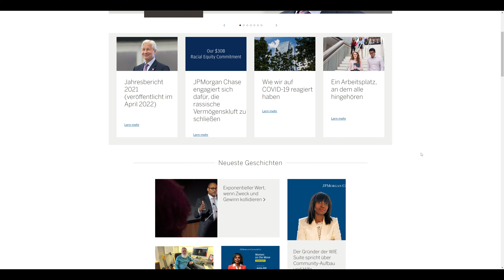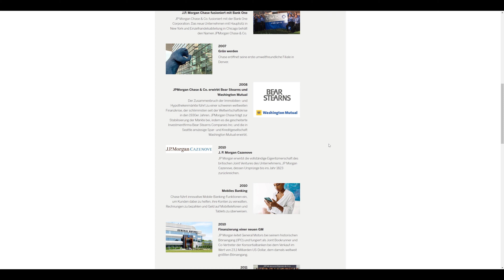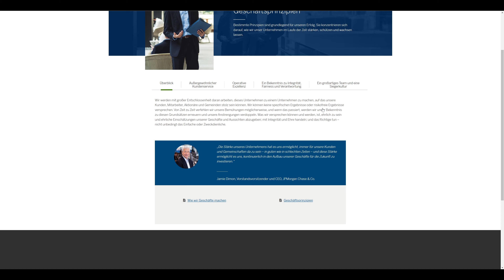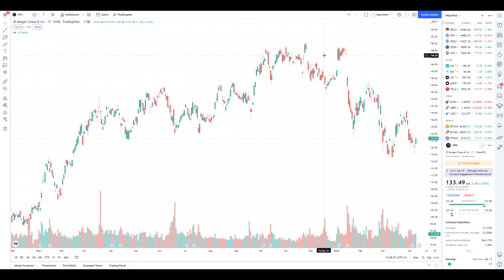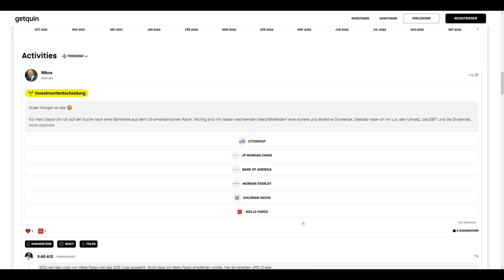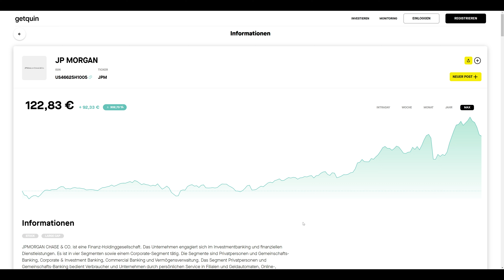Kurzübersicht JP Morgan Chase - 2.500.000€ Dividenden Portfolio 💸💰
Herzlich Willkommen zur JP Morgan Kurzübersicht!

Wir sind in das Jahr 2022 mit einem auf Cash-Flow ausgerichteten Dividenden Depot gestartet.
Hierzu wurden zum Jahreswechsel 10 Positionen zu je 250.000€ eingekauft.

Die Positionen sind:
- 🛢 Exxon Mobile  (XOM)
- 🚬 Britisch American Tobacco (BTI)
- ⚙️ Rio Tinto (RIO)
- ⚗️ BASF (BAS)
- 💉 Abbvie (ABBV)
- 🏪 Realty Income (O)
- 💳 Main Street Capital (MAIN)
- 👵 LTC Properties (LTC)
- 📈 JPMorgan Chase (JPM)
- 🏥 Medical Properties (MPW)

Wir freuen uns auf den gemeinsamen Weg mit euch und nehmen gerne Wünsche und Anregungen entgegen.

📍 Unsere Landingpage. Hier gibt es alles Wissenswerte sowie weitere Inhalte in Kurzform:
💸 Bist auch du Interessiert an den Kapitalmärkten zu Agieren?

🙌🏼 Bitte Teile das Video auf Social Media (Facebook, Reddit, Twitter, etc.) sodass mehr Menschen ihre Finanziellen Ziele erreichen können.